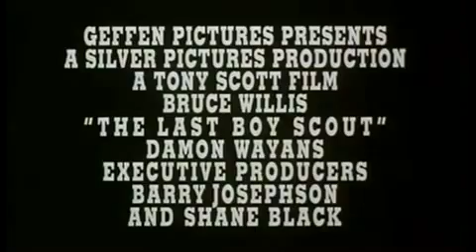Last Boy Scout - Das Ziel ist Überleben (Trailer-1991)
Der Film beginnt mit einem Auswärtsspiel der Football-Mannschaft Los Angeles Stallions in Cleveland. Dieses endet im Eklat, als Billy Cole, der Runningback der Stallions, bei seinem Lauf in die Endzone eine Pistole zieht und auf die gegnerischen Spieler schießt, die sich ihm in den Weg stellen. Als Sicherheitskräfte zu ihm eilen, tötet er sich mit einem Kopfschuß selbst. In der Spielpause hatte ihn jemand am Telefon mit dem Tode bedroht, falls er im Spiel nicht noch mit einigen Touchdowns Punkte für seine Mannschaft erzielen würde.

Währenddessen wacht in Los Angeles der ehemalige Secret-Service-Agent Joe Hallenbeck, ein beruflicher und privater Verlierer, nach einer durchzechten Nacht in seinem Wagen auf. Seine Tochter Darian hasst ihn, Ehefrau Sarah betrügt ihn mit seinem besten Freund Mike, und seit der Kündigung fristet er sein Dasein als Privatdetektiv.

In seinem aktuellen Auftrag, den er von Mike erhalten hat, soll er die Stripperin Cory beschützen, die sich bedrängt fühlt. Er sucht Cory in der Bar auf, in der sie arbeitet und nimmt ihren Auftrag an. Dabei gerät er mit deren Freund aneinander, dem Ex-Stallions-Spieler Jimmy Dix, der aufgrund von Verletzungen, illegalem Glücksspiel und Drogendelikten ausgemustert wurde. Als Joe die Bar verlässt, wird er von Unbekannten niedergeschlagen und kann Cory deshalb nicht beschützen, als diese auf offener Straße erschossen wird. Als Joe und Jimmy am Tatort eintreffen, gelingt es ihnen die Angreifer zu töten, für Cory jedoch kommt jede Hilfe zu spät.

Notgedrungen raufen sich die beiden ungleichen Männer nun zusammen, um die Hintergründe des Verbrechens aufzuklären. In Corys verwüsteter Wohnung kommen beide den Hintergründen auf die Spur: Cory hat Shelly Marcone, den Besitzer der Stallions, erpresst, damit ihr Freund Jimmy Dix wieder für Marcones Team spielen darf. Darüber hinaus scheint auch der örtliche Senator Calvin Baynard in die Sache verwickelt zu sein. Für diesen hat Joe zu seiner Zeit als Agent gearbeitet und der Senator ist auch für Joes Entlassung vor zwei Jahren verantwortlich, weshalb beide seitdem verfeindet sind.

Im Zuge der Nachforschungen geraten Joe und Jimmy immer wieder mit Marcones Auftragsmördern aneinander, welche von Marcones Chefkiller Milo angeführt werden. Milo gelingt es Joe in Marcones Auftrag zu entführen, um ihn zum Sündenbock zu machen. Marcone plant, die schwächelnde Football-Liga mit der Legalisierung von Glücksspiel und Sportwetten wieder interessanter zu machen. Dies will er erreichen, indem er einflussreiche Politiker besticht. Lediglich Baynard hat sich ihm widersetzt und verlangt hohe Summen. Daher will Marcone diesen nun umbringen lassen. Das Wissen um dieses Geschehen wollte Cory nutzen, um Marcone dazu zu zwingen, Jimmy wieder einzustellen.

Marcone lässt daher Joe bei einer fingierten Schmiergeld-Übergabe an Baynard als Strohmann auftreten. Dabei wird der eigentliche Geldkoffer heimlich gegen ein mit C4-Sprengstoff gefülltes Duplikat ausgetauscht, welches Baynard -- der bei einem Stallions-Spiel als VIP-Gast anwesend ist -- töten soll. Joe soll ebenfalls umgebracht werden, kann dem Hinterhalt aber mit Hilfe seiner Tochter Darian und Jimmy entkommen. Bei einer anschließenden Verfolgungsjagd können Joe und Jimmy nicht nur das Geld an sich bringen, sondern auch die zu Baynard transportierte Bombe abfangen.

Marcone spielt daraufhin seinen letzten Trumpf aus, er entführt Joes Tochter Darian und zwingt Joe und Jimmy, das Geld zu ihm ins Stadion zu bringen. Den Senator soll nun Milo töten, der mit einem Scharfschützengewehr in der Arena lauert. Auch dieser Zwangslage können beide entkommen und befreien zudem Darian. Während Jimmy Baynard vor dem Attentat bewahrt, kann Joe Milo in der Flutlichtanlage aufspüren und schließlich überwältigen.

Am Ende versöhnt sich Joe wieder mit Frau und Tochter. Marcone kann sich zwar absetzen, greift sich bei der Flucht aber versehentlich den Koffer mit der Bombe, welche kurze Zeit später beim Öffnen in seinem Haus explodiert.